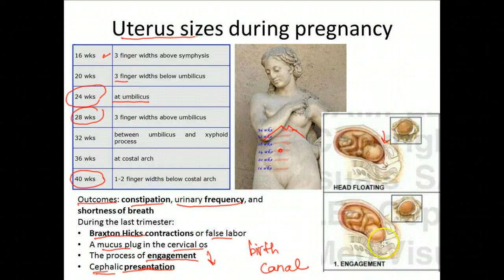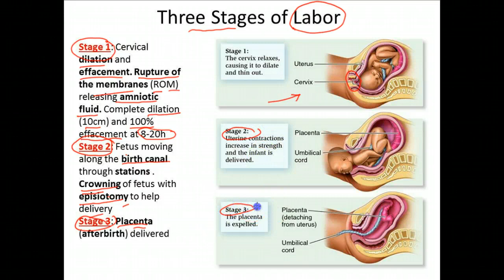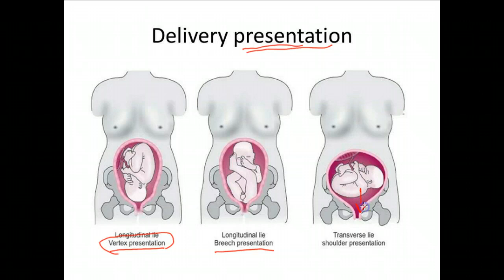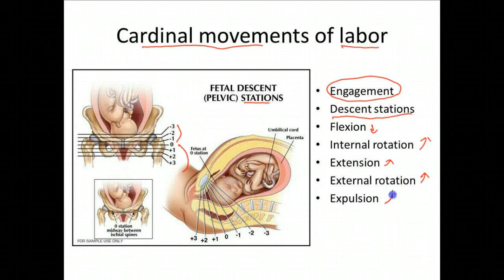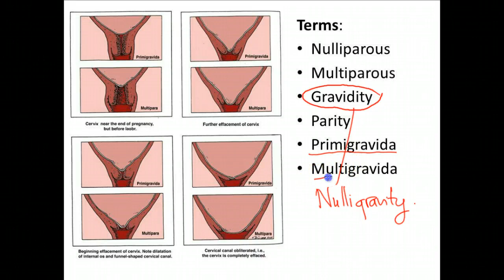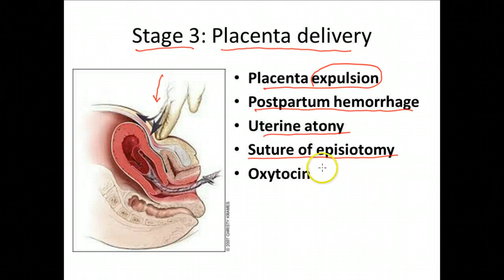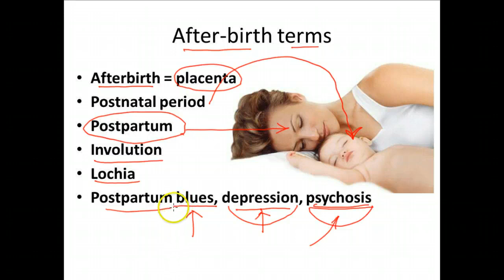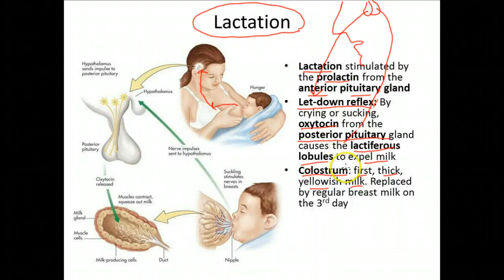Labor and Delivery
Chapter 13. Labor and Delivery